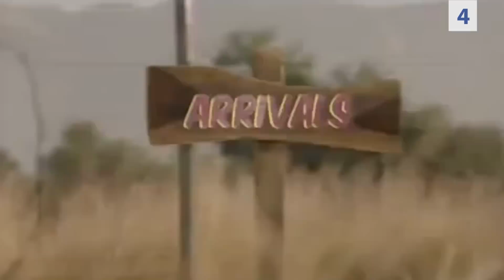Top 5 Banned Adverts in Africa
Adverts can be funny, creative and entertaining but sometimes others can cross a line. In this video, 2nacheki presents the top 5 banned adversts in Africa.

Top 5 Banned Commercial in Africa

Have an idea for an African top 5video? Leave them in the comment section below.

You can also sup